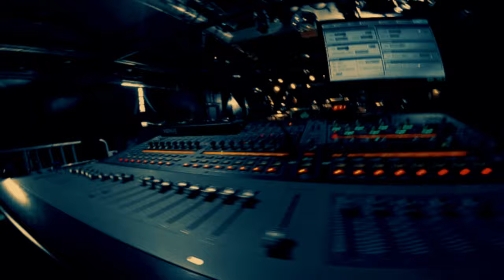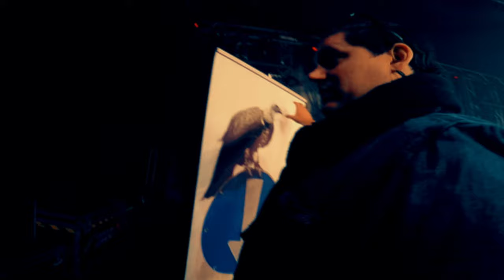Withem - "Arrhythmia" (Official Music Video)